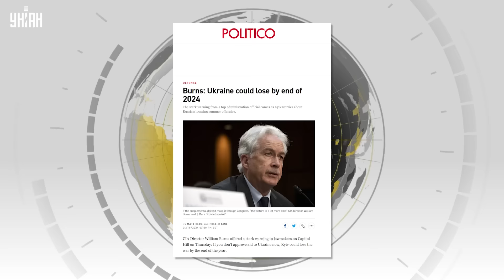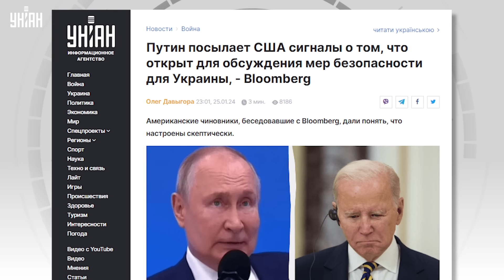❗️Киев может проиграть: США шокировали заявлением. Лавров сдал Путина с потрохами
RU - Глава ЦРУ шокировал неутешительным прогнозом относительно финала войны. Что может в корне изменить ситуацию на фронте, готова ли РФ к переговорам и о чем проговорился Лавров - узнавайте в сюжете.

UA - Глава ЦРУ шокував невтішним прогнозом щодо фіналу війни. Що може докорінно змінити ситуацію на фронті, чи РФ готова до переговорів і про що проговорився Лавров - дізнавайтеся в сюжеті.